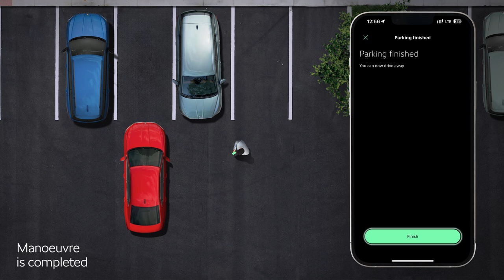Škoda Remote Park Assist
Demonstration of Skoda remote park assist feature.